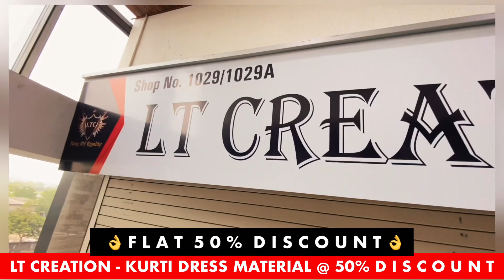आधी किम्मतों मैं / Cash on delivery / Kurti manufacturer in SuRaT / Surat wholesale market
Shop Name       = LT Creation ( S K Fashion )

Shop Address   = 1029, Awadh Market,
                               Ring Road, Surat
                               Gujarat, India

Video Covers -

combo  kurti & dress material wholesale
surat wholesale market
kurti plazzo manufacturer in surat
wholesale kurti market in surat
surat  kurti wholesaler
kurti plazzo wholesale market
dress material manufacturer in surat
dress market in surat
suit material at cheapest price
lowest price dress material
wholesale kurti plazo
leggings wholesale market
kurti top wholesale market
sharara wholesaler
lycra ladies pants wholesale market
net work dupatta

The channel is purely for knowledge purpose. Anything shown on channel is for your knowledge purpose.The channel is NOT RESPONSIBLE for any LOSS or Damage of Viewers or Dealers. You must Cross Check and then involve in doing business with the Retailer, Trader, Wholesaler or Manufacturer Shown on this Channel

यह नॉन प्रमोशनल वीडियो है। यह वीडियो केवल जानकारी प्रदान करने के लिए बनाया गया है किसी भी नुकसान या दर्शकों की शिकायतों के मामले में चैनल और चैनल प्रतिनिधि ऐसे किसी भी मामले के लिए जिम्मेदार नहीं है। चैनल का एकमात्र उद्देश्य केवल बाजार की जानकारी प्रदान करना है, हमारा चैनल दर्शक और विक्रेता के बीच व्यापार की कोई जिम्मेदारी नहीं लेता है।
धन्यवाद।